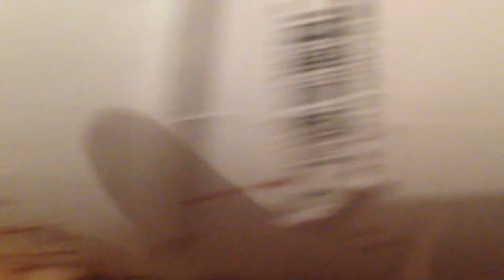Antisocial Hedgehog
Ginger, the African Pygmy Hedgehog was antisocial for the most part. She didn't enjoy being handled and would hiss at us if we got too close to her.